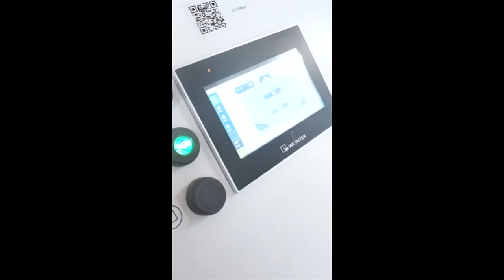Müller/in EFZ - SwissSkills 2022